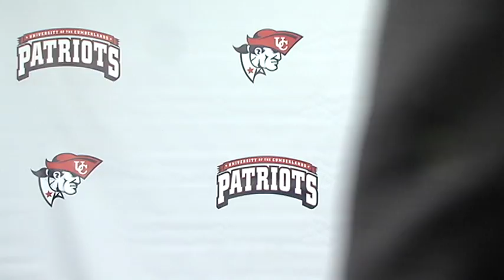University of the Cumberlands Coaching Bio Bloopers 2013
Bloopers from the University of the Cumberlands coaching bio interviews. Featuring... Lindsay Baker (Dance) , Brenton Benware (Men's Soccer), John Bland (Football), Don Butcher (Men's Basketball), Angie Dean (Softball), Melissa Irvin (Women's Basketball), Chris Kraftick (Golf), Matt Lowers (Men's Wrestling), Kevin Reigle (Bowling), Brad Shelton (Baseball), Eric Skelly (Swimming), Kris Strebeck (Archery), Floyd Stroud (Cross Country/ Track & Field), Chin Tan (Tennis), Joe Townsend (Women's Soccer), Brittany Weinheimer (Volleyball), Beth Wooley (Cheerleading), and Steven Wright (Men's Basketball).